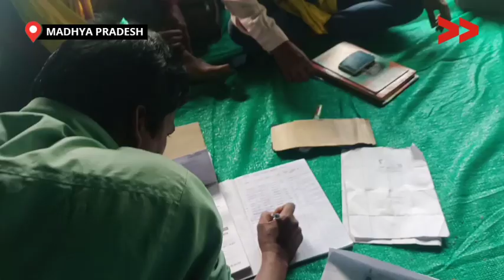जल जमाव की स्थिति से परेशान ग्रामीण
वार्ड नंबर 12 में डुढ़हा मोहल्ला के नाम से जाना जाता है जिसमें लगभग 25 परिवार गौड़ आदिवासी निवास करते हैं। जहां परसराम के मकान के पास इस मुहल्ले का घरों से निकलने वाला गंदा पानी नाली नहीं होने से साल के बारह महीने भरा रहता है। जिस कारण से इस वार्ड के लोगों को आने जाने में कीचड़ से लथपथ पैरों में लिये आना जाना पड़ता है। यहां तक कि कभी कभार सियाने बुजुर्ग महिलाएं कीचड़ अत्यधिक होने पर गिर जाती जिस कारण से उनके कपड़े कीचड़ में गंदे हो जातें हैं व पैरों में मोच भी आ जाती है।

Community Correspondent Niranjan Singh reports from Katani, Madhya Pradesh for Video Volunteers.